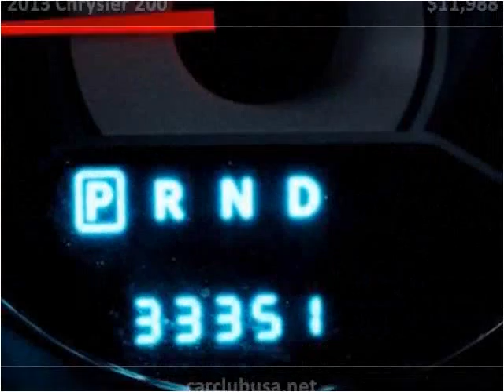2013 Chrysler 200 Used Cars Miami Gardens FL